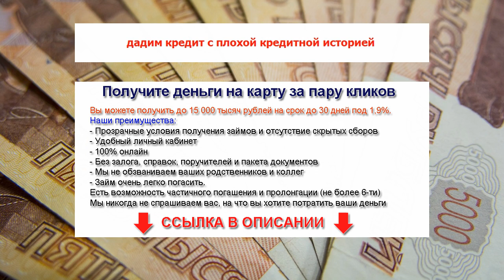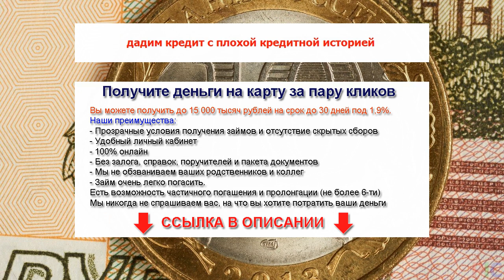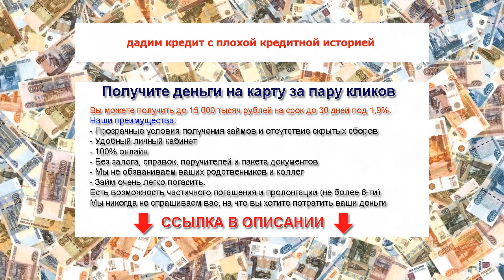дадим кредит с плохой кредитной историей